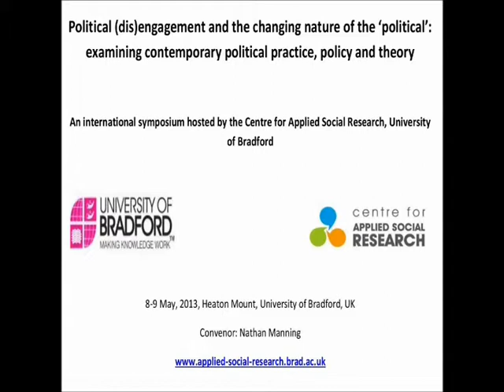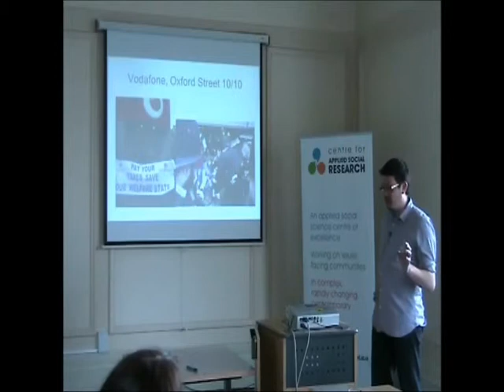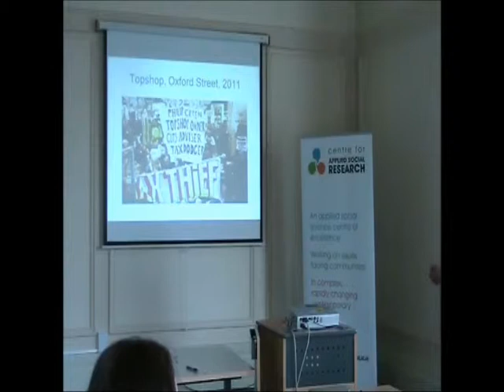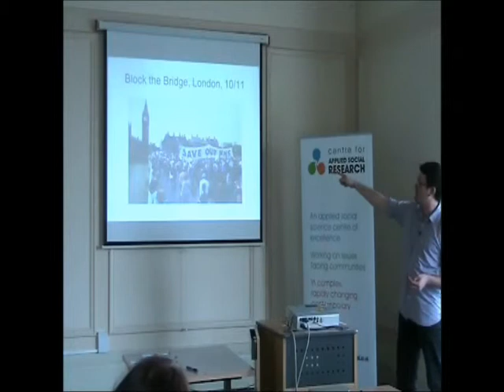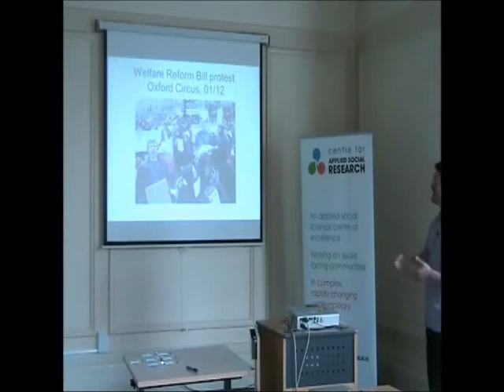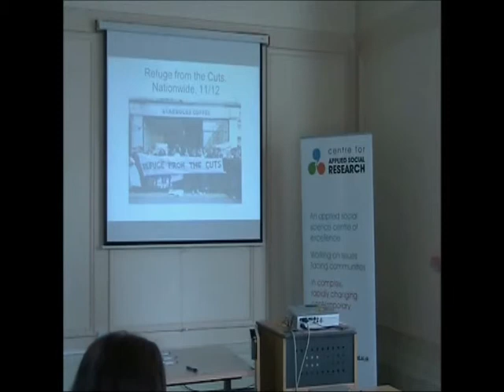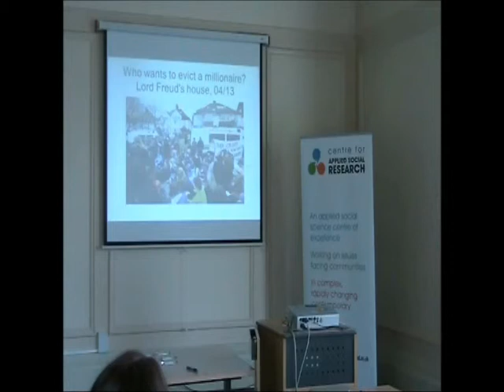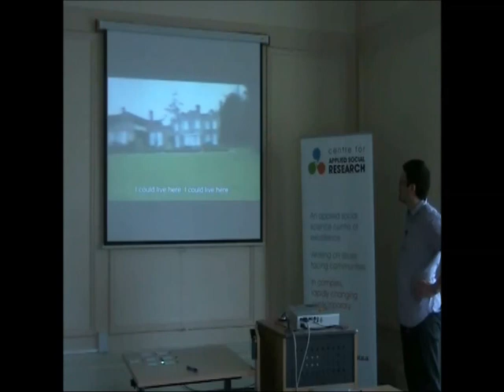Tim Street discussing his experience of activism with UK Uncut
This presentation was made as part of an international symposium hosted by the Centre for Applied Social Research at Heaton Mount, University of Bradford, 8-9th May, 2013.